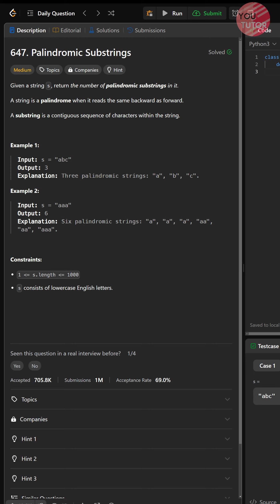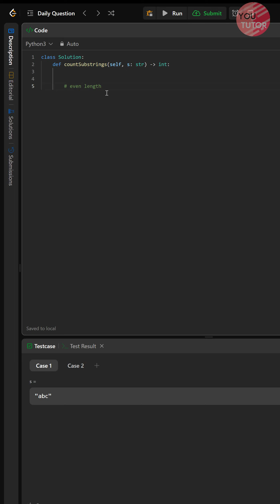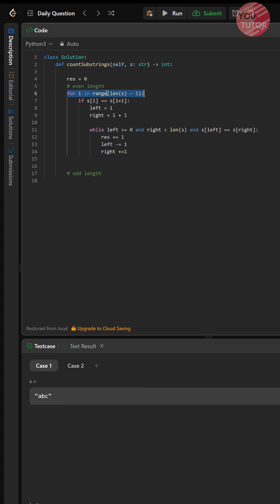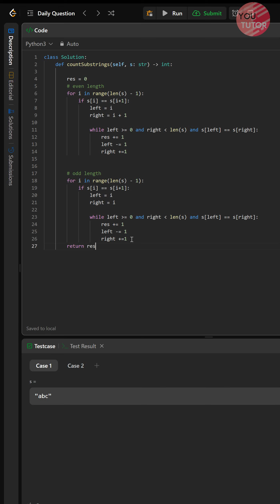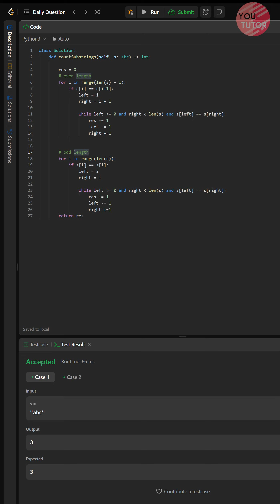[力扣 LeetCode] 647. Palindromic Substrings | Yoututor